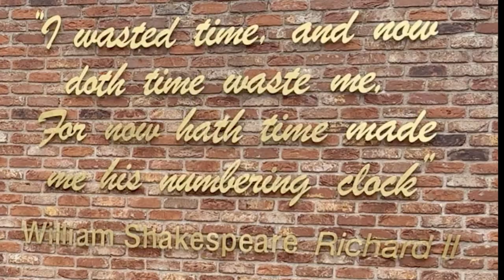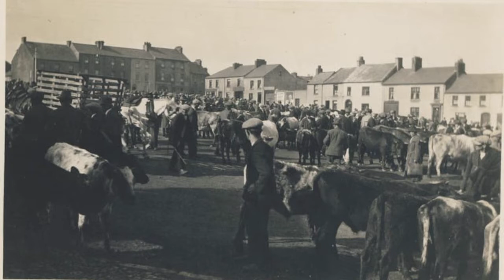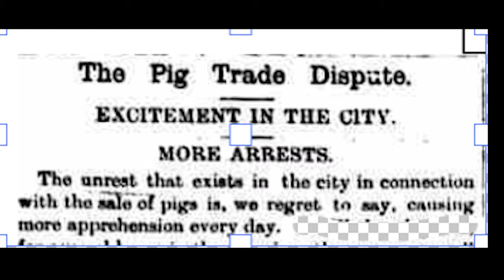More trouble with the law! Here is the story of a feisty pig buyer from Waterford.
A massive dispute broke out in Waterford between the pig buyers and the industry, in the late nineteenth century. As part of a cost cutting exercise, their role (as middlemen) was viewed as superfluous. Here is the story of yet another Henry ancestor who didn't take these changes lightly and ended up on the wrong side of the law!